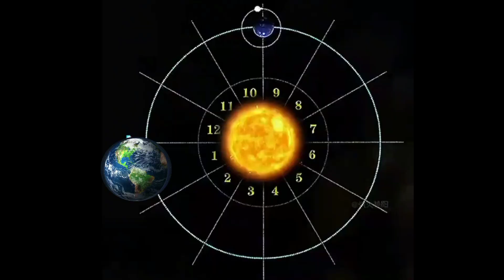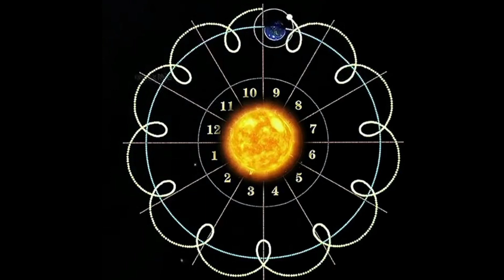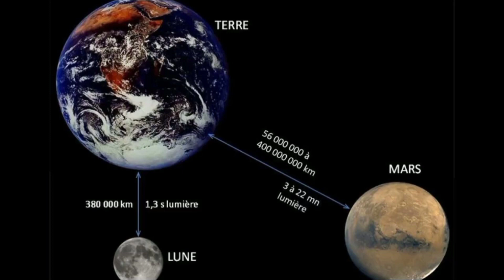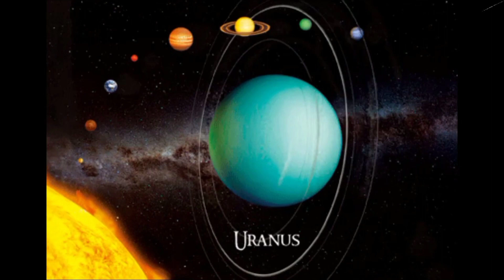Astronomie ||| Càmbar-biddiw: Les différents corps célestes [Wolof]